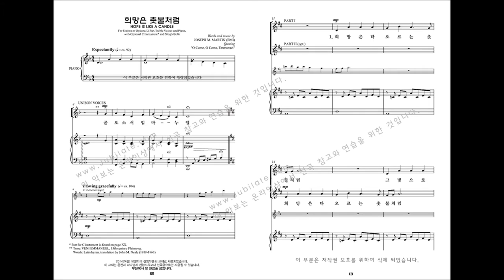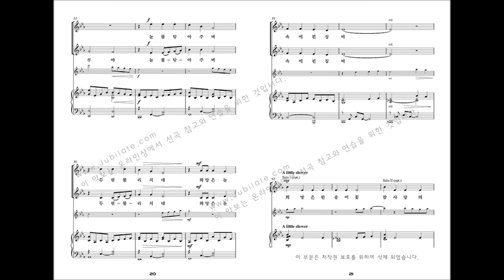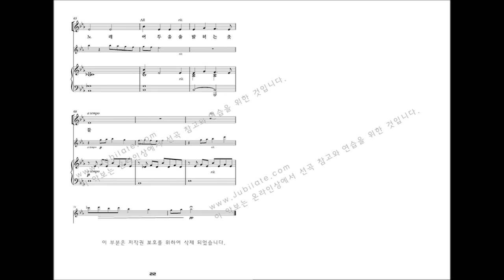[성탄절 칸타타] Joseph M. Martin '약속의 빛' 02.희망은 촛불처럼